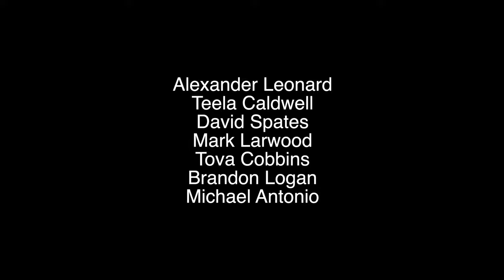Are you still Gambling?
Scene written and directed by Mark Larwood
Alexander Leonard
Michael Antonio
Tova Cobbins